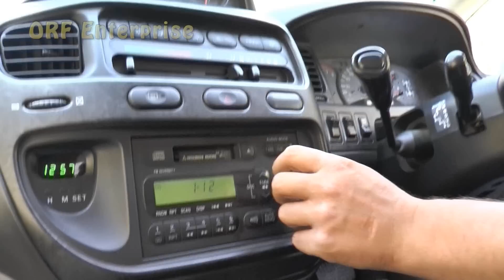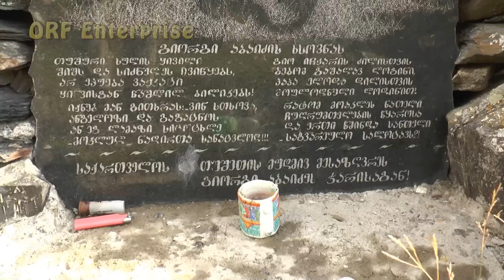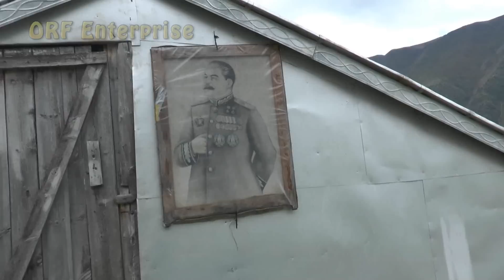GEORGIEN - mit dem Pferd durch den Kaukasus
TV-Reportage (54 min) von Alfred Schwarz für TV-Stationen. Erhältlich durch ORF Enterprise.